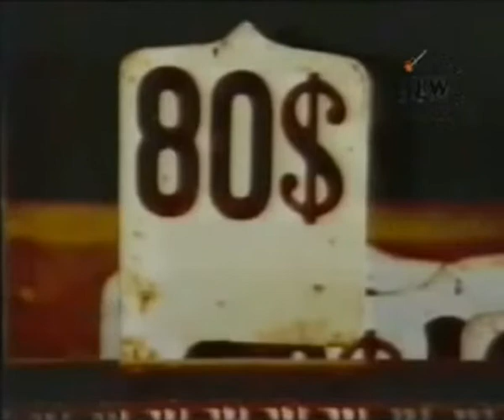Titãs - Comida (Clipe Oficial HQ)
Álbum: Jesus Não Tem Dentes no País dos Banguelas
Lançamento: 1987
Gravadora: WEA
Composição: Arnaldo Antunes / Marcelo Fromer / Sérgio Britto
Produção: Liminha